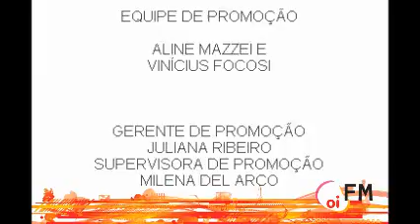BLITZ OI FM 94,1 RP_FLYING HORSE_AGOSTO_2011